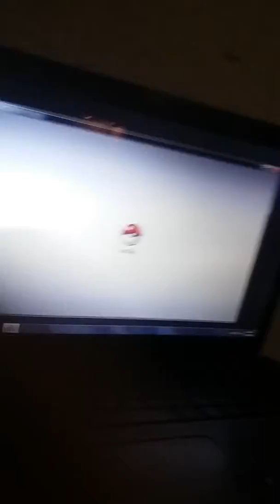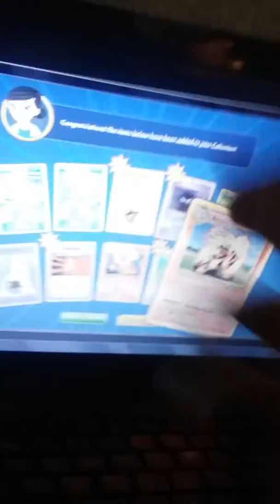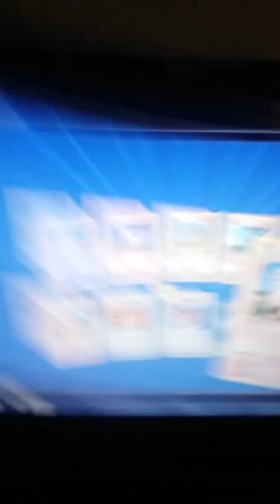January 7, 2017